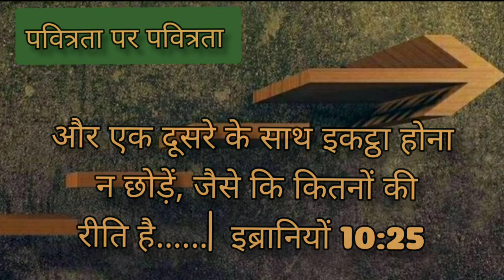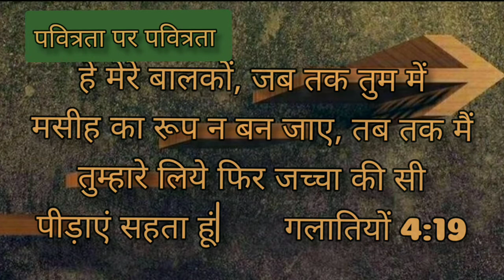Bible Study || पवित्रता पर पवित्रता || Holiness over Holiness || 25/03/22